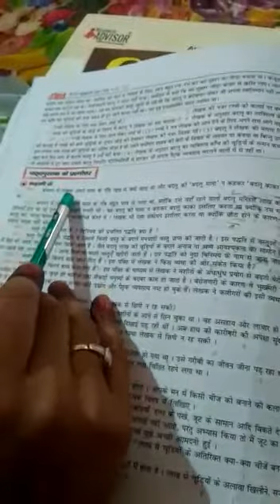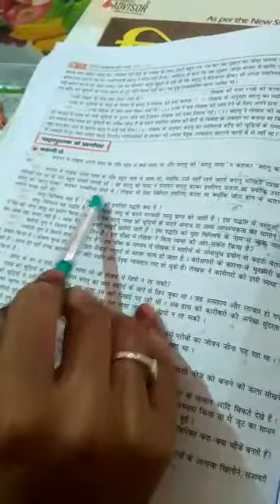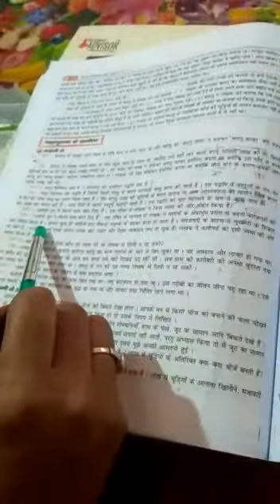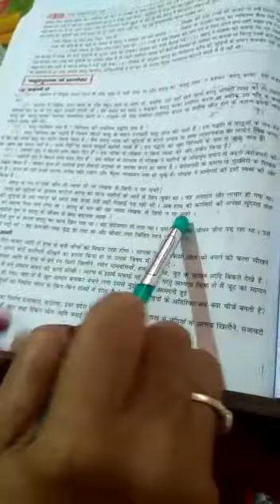6 August 2020